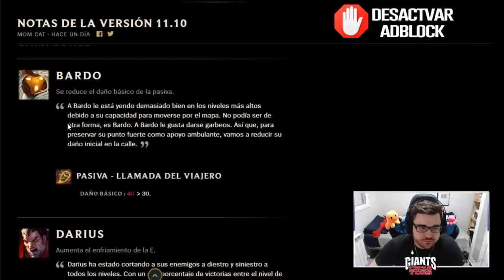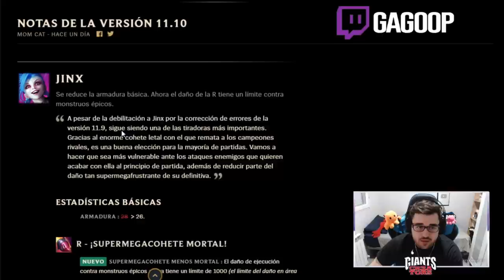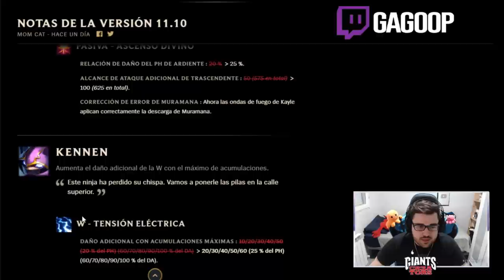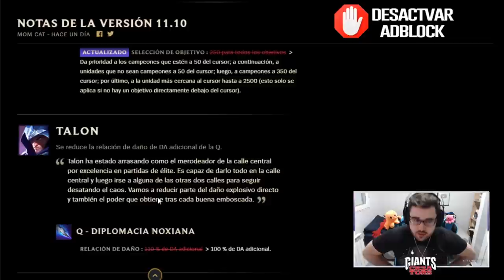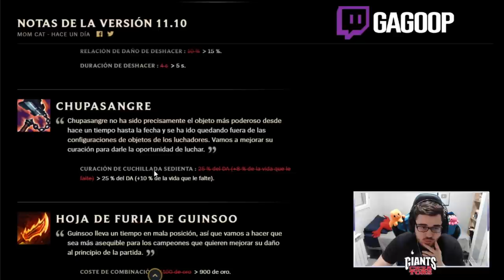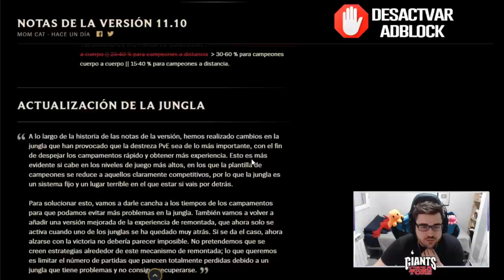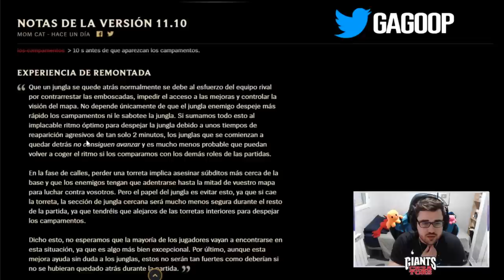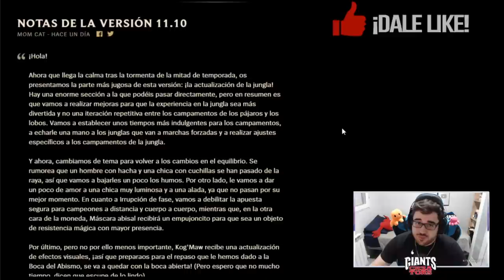PARCHE 11.10 (CAMBIOS) - BUFFS y NERFS en JUNGLA | 🤔 ¿VUELVEN KAYLE y KENNEN? 🤔 | GUÍA LOL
PARCHE 11.10 y SKIN ARCANAS | TIER LIST BUFFS Y NERFS 11.10 | Microgame y Macrogame | Tier List Jungla S11 | Tier List Mid S11 | Tier List Top S11 | Tier List Support S11 | Tier List Adc S11 | Tier List Campeones más rotos de todo el League Of Legends del Meta actual - Campeones más ROTOS y OP Parche 11.10 [Patch 11.10] | Tier List S+ | Mejores Consejos 11.10 para subir ELO | Subir ELO - CHALLENGER | Montage - Trucos, Consejos y Secretos para subir de ELO BAJO a ELO ALTO | Mejores Picks y Campeones OP S11 | Best Champs S11 | Best Patch 11.10 | Temporada 2021 | Temporada 11 (Season 11) / De Hierro a Bronce, Plata, Oro, Platino, Diamante, Maestro, Gran Maestro y Challenguer | En el vídeo comentaré mi opinión sobre los cambios que han ocurrido xD

🏆  PARA CONSEGUIR 2.000 RP (SIRVE PARA EUW/LAS/LAN) TIENES QUE :
2. LE DAS A "SEGUIR" Y ACTIVAS LA "CAMPANITA" PARA RECIBIR NOTIFICACIONES.
3. ATENTO A CUANDO HAGA DIRECTO, MÍRALO, Y ACUMULA "GAGO POINTS". CON 10.000 PUEDES CANJEARLOS PARA ENTRAR EN EL SORTEO DE 1.000 RP SOLO CON VER MIS DIRECTOS :D